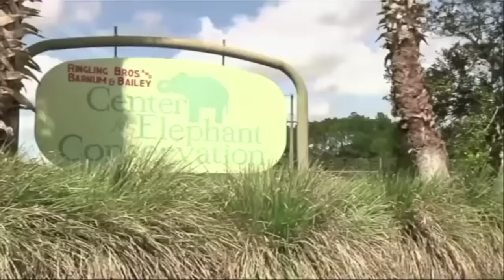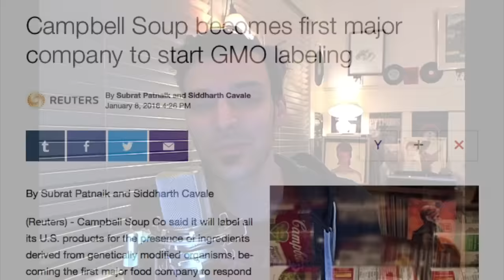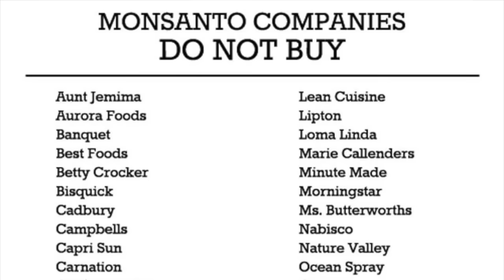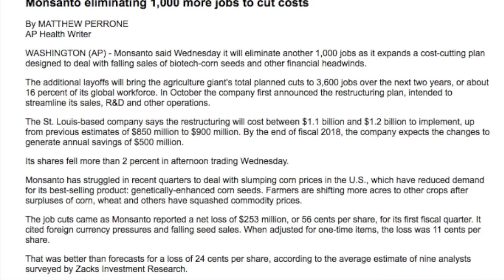GoodNewsNextWeek: Mmm Mmm Good, Campbell's To Label GMOs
This week on GoodNewsNextWeek: Elephants are leaving the circus early after public outcry; Campbell's Soup will label its US products for GMOs; UK cafe feeds thousands with "food waste".

Story #1: Ringling Brothers Circus Will No Longer Use Elephants After May 1

Story #2: Campbell's Soup to Voluntarily Label All U.S. Products for GMOs

Flashback: Inaccurate List Naming "Monsanto-Owned Companies" Hurts Food Truth Movement

OCA Statement on Campbell’s Announcement that the Food Co. Will Label Foods Containing Genetically Engineered Ingredients

Monsanto Eliminating 1,000 More Jobs Due to Falling Sales

Story #3: UK Cafe Feeds 10,000 People In 10 Months With 20 Tons Of Unwanted Food

GoodNewsNextWeek Headlines: Six Banksters Charged, Five Absent As UK Begins First Euribor Rigging Case

Swiss Citizens Collect 105,000 Signatures Forcing Vote On Whether Commercial Banks Can Create Money

Lawsuit Forces DEA to Destroy Millions of Americans' Phone Calls

David Chaum, Father of Online Anonymity, Has Plan to End Crypto War

State Trooper Who Arrested Sandra Bland Indicted on Perjury Charge

Portland Now Generates Electricity From Turbines Installed In City Water Pipes

Drought-Ravaged Folsom Lake In CA Rises 28.5 Feet In Just One Month

A Step Towards a Less Plastic-y Ocean As 'Seabin' Sucks Up Trash

Video: Leonardo DiCaprio Shares Golden Globes Award With Indigenous Peoples